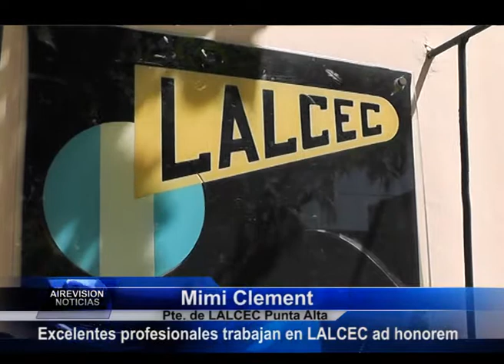LALCEC Rifa y salutaciones